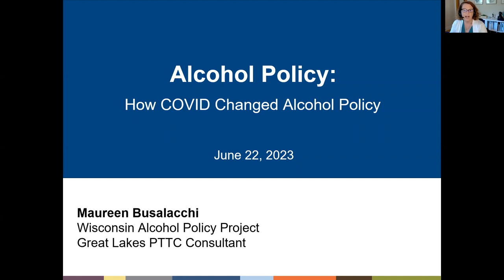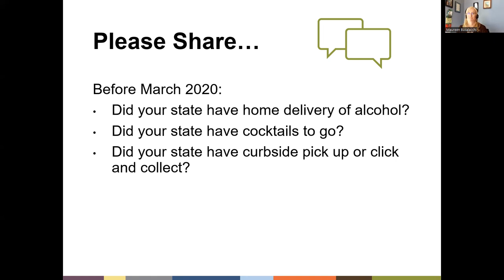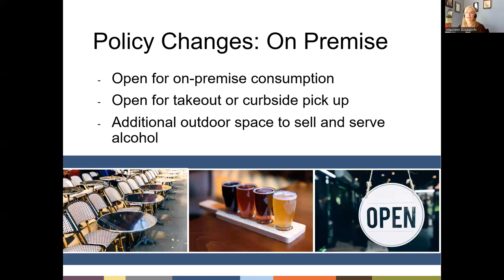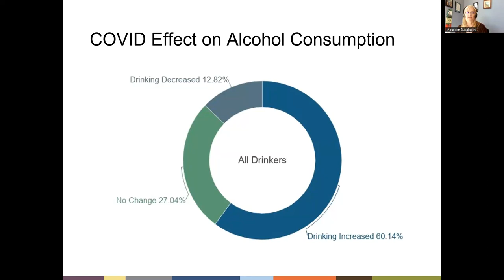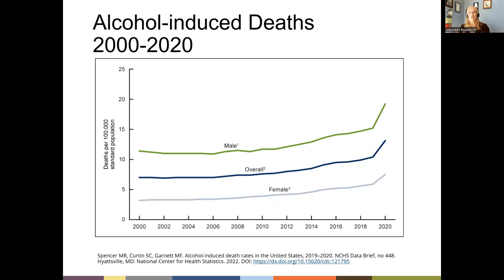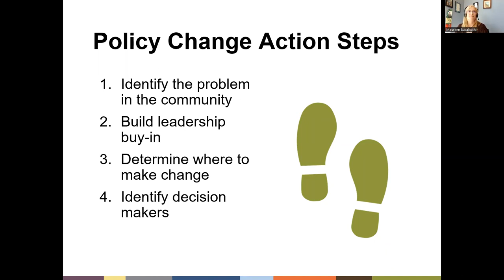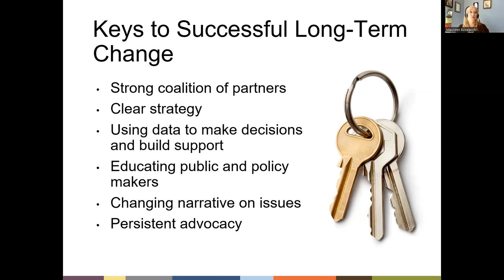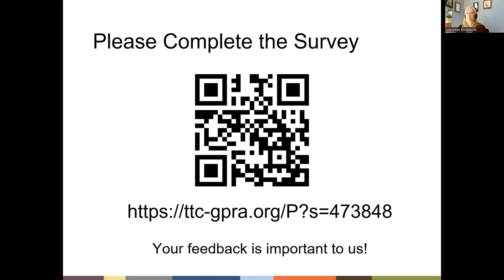How COVID Changed Alcohol Policy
This 90-minute webinar will focus on the changing landscape of alcohol policies since the beginning of the COVID pandemic. The webinar will discuss the policy changes, the impact of COVID on excessive drinking behaviors, and the data available to understand these shifts. Additionally, the webinar will explore how and why these policies harm communities and youth. The presenter will discuss how to reverse or change COVID era policies and working with community members to bring about change.

LEARNING OBJECTIVES:
• Review alcohol landscape pre-COVID
• Discuss the rapid policy changes during COVID asking for participant examples
• Share data showing impact of COVID on excessive drinking and alcohol-related mortality
• Explain the 3-Tier System and proposals that are breaking that system down